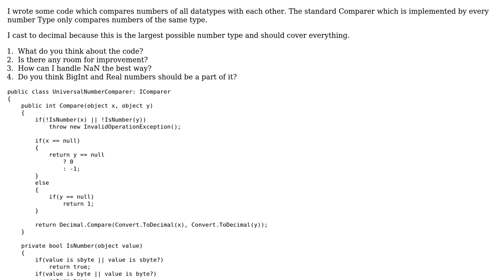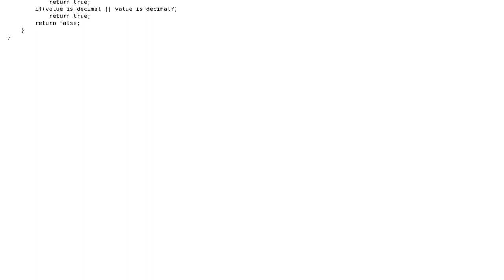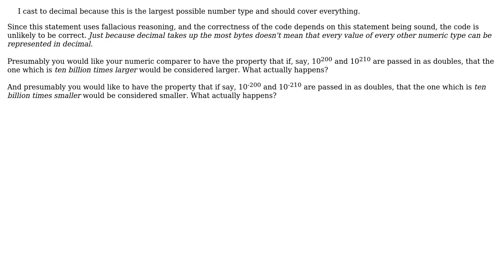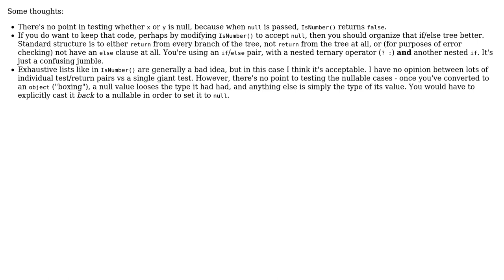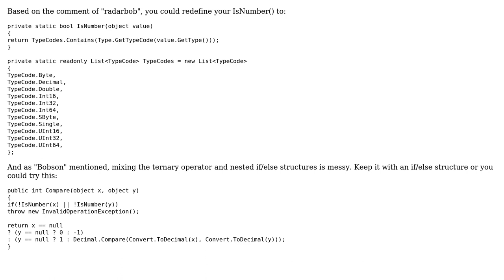Code Review: Universal number comparer (4 Solutions!!)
Code Review: Universal number comparer

With thanks & praise to God, and with thanks to the many people who have made this project possible! | Content (except music & images) licensed under CC BY-SA | Music | Images & others | With thanks to user rudimenter user Jamal user Eric Lippert user Bobson user Abbas and the Stack Exchange Network Trademarks are property of their respective owners. You are responsible for your own actions.